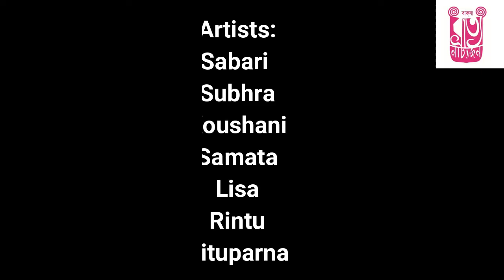Music group of Baksha Bratya Natyajan || Introducing our artists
Baksha Bratya Natyajan has succeeded in creating it's music group. This group is led by Piklu Roy, who is a rarely talented singer, having command over all three octaves, all other artists are also very talented. We mainly focus on folk songs.
or call us in this number 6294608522
You can whatsapp us also in this number 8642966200

THANK YOU FROM THE ENTIRE BAKSHA BRATYA NATYAJAN TEAM.